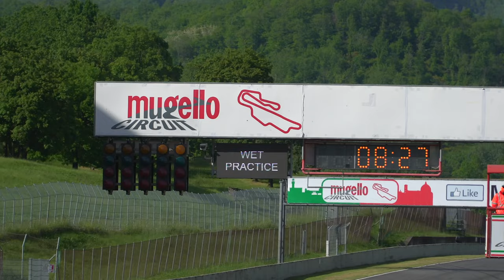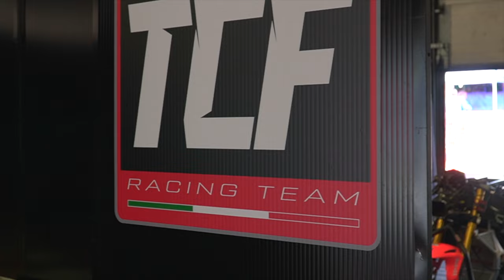Condizioni difficili | Gara 1 Civ Sbk 2023 round 2 Mugello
Mugello, round 2. Weekend condizionato dalla variabilità del meteo: sole, pioggia e nuvole si alternano senza sosta rendendo molto difficile la vita ai piloti e ai team. Con noi sempre Luca Vitali Team Improve Firenze Motor con la Honda "viola" e Simone Saltarelli del TCF Racing anche lui con la CBR

00:00 intro
00:41 Q1
04:38 Q2
14:55 gara1
21:00 post gara Luca
21:55 post gara Simone
23:30 outro

Seconda camera Sony
Microfono interviste
Secondo Microfono
Obiettivo 1
Obiettivo grandangolare
Camera onboard
Camera onboard 360
Supporti gopro
Scheda audio e mic per VoiceOver